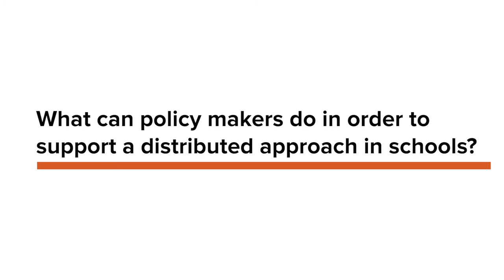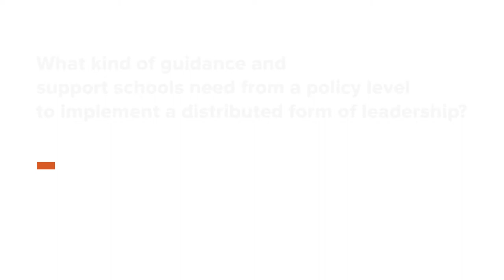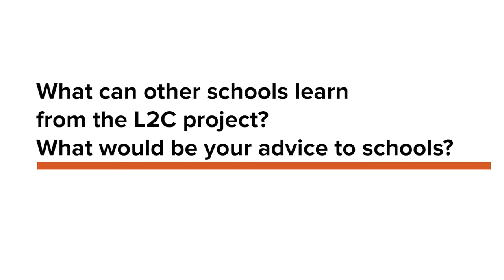L2C Learning Leadership for Change | Policy Makers Interview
L2C Learning Leadership for Change Project has interviewed Policy Makers about the implementation of Shared Leadership in schools.

Thanks to the Policy Makers who starred in this video:

- - Jan De Craemer, Department of Education & Training, Flanders (Belgium)
- - Javier Magdaleno Fuentetaja, General Directorate for Innovation and Teacher Training, Castilla y León (Spain)
- - Hilde Lesage, Department of Education & Training, Flanders (Belgium)
- - Fernando Franco, Directorate-General for Education, Portugal
- - Ellen Vanderhoven, Department of Education and Training, Belgium
- - Antonello Giannelli, President of the National Union of School Leaders, Italy